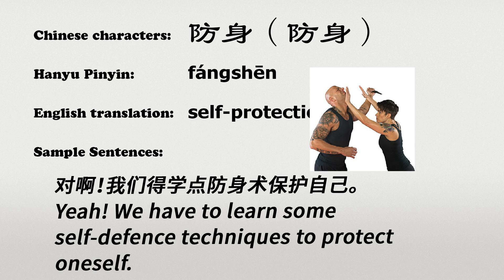The Chinese word fangshen - 防身 - fángshēn (self-protection in Chinese)